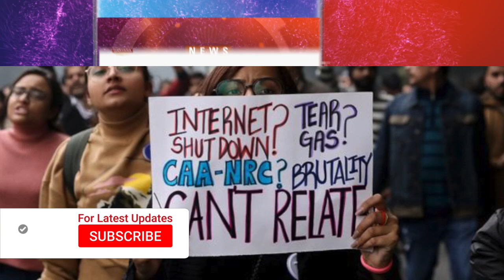CAA के समर्थन में निकली रैली, लेकिन ये क्या BJP के कार्यकर्ताओं को ही नही पता कानून !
हिमाचल से एक ऐसी तस्वीर आई है जिसे देखकर आप भी हैरान हो जाएंगे. यहां भारतीय जनता पार्टी इस कानून के समर्थन में रैली कर रही है...लोग जय श्री राम के नारे लगा रहे है और हाथों में सीएए समर्थन के पोस्टर लिए है. लेकिन इन पोस्टरों में जो लिखा है उसे पढ़कर आप भी हंस पड़ेंगे.